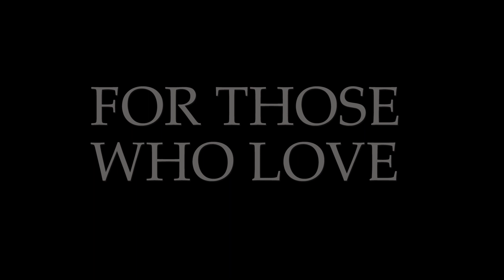Kalkan Turkey - Episode 3 of 4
This is Kalkan Turkey.  Kalkan is a great place to unwind, with friendly people, excellent range of restaurants and activities for all the family.  Thanks